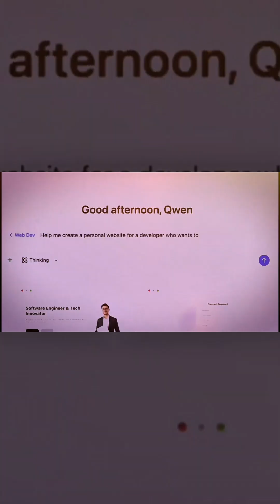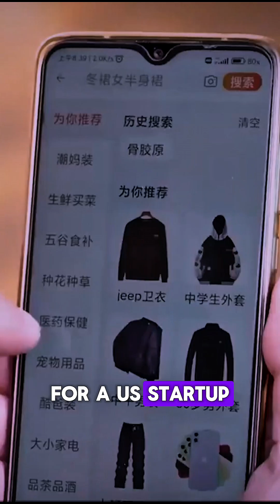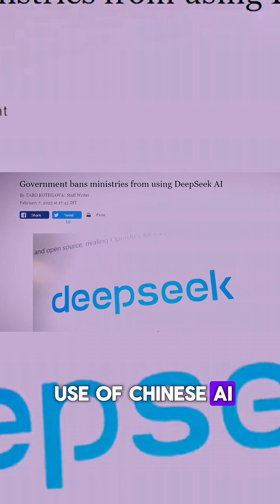How Meta's Entire AI Strategy is Silently Collapsing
While Meta was publicly championing its Llama AI as the future of open-source, a silent coup was taking place. In the world of AI development, download numbers tell the real story, and the data shows that Alibaba's Qwen model has shockingly overtaken Llama, becoming the new foundation for a huge portion of Silicon Valley's next generation of tech.

This video dives deep into the "Qwen Panic" gripping the tech industry. We explore the hard data showing Qwen's meteoric rise from a rounding error to the most downloaded model, and reveal why developers at companies like Airbnb are choosing it for a simple reason: it's good, fast, and cheap.

We'll break down the strategic failure of Meta's "open wins" thesis and how Alibaba's truly open approach allowed them to capture the market Meta thought it owned. But it's not a simple success story. We also investigate the huge geopolitical risks involved, creating a "guilty pleasure" dynamic where startups use Qwen in secret and then scrub the evidence before meeting with investors. This is the story of how the US vs. China tech war is being fought not in boardrooms, but in the code itself.